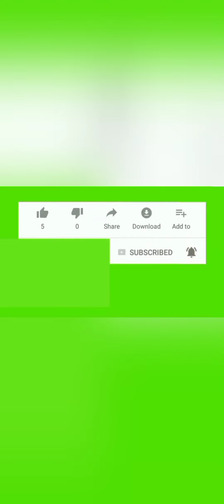Foto kenangan terakhir kru kapal selam KRI nanggala 402 yang tenggelam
Inilah foto kenangan terakhir sebelum para kru masuk kedalam kapal selam

Semoga semua keluarga dan teman yang ditinggalkan di beri kekuatan dan penghiburan.  Amin..

Thanks..